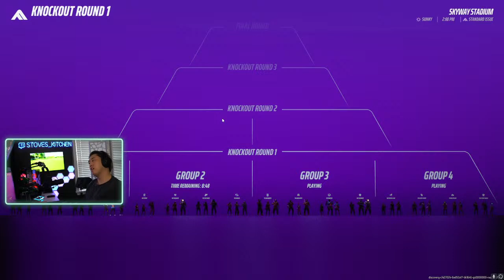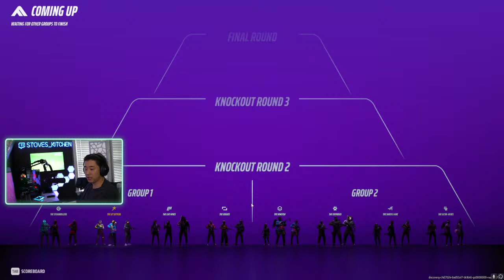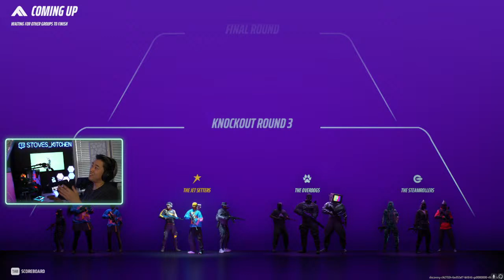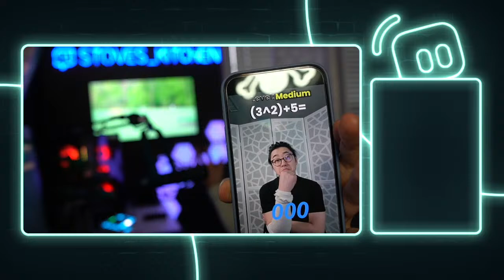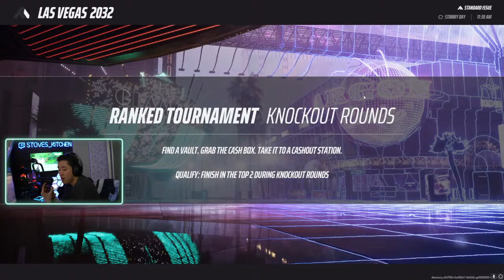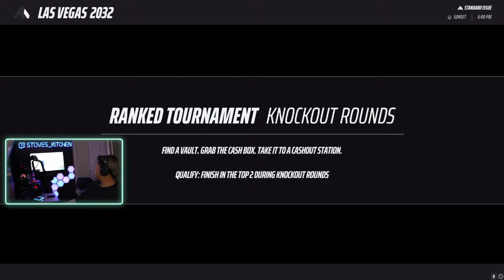Road to Diamond FINALS Season 2